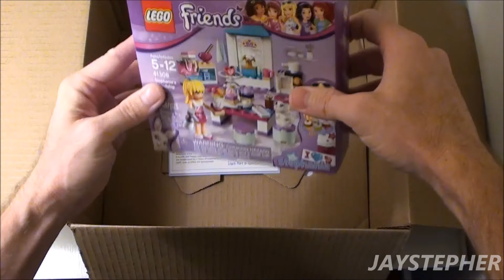First LEGO Haul For April 2017 Unboxing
Unboxing the first LEGO haul for April 2017. Let's see what Lego is int he box.

Content in this video is considered as family-friendly. Be respectful to others. All inappropriate comments will not be tolerated will be removed. Comments are heavily moderated.